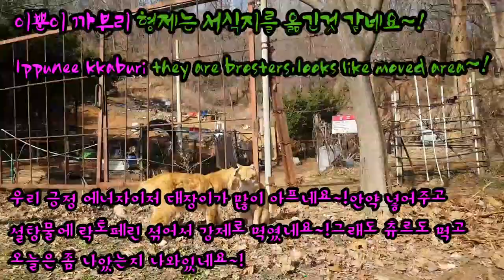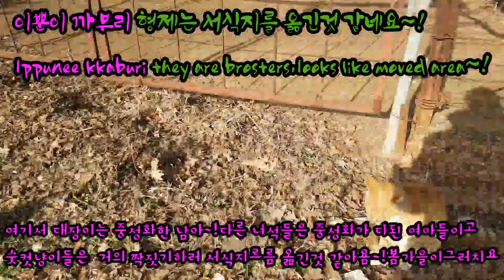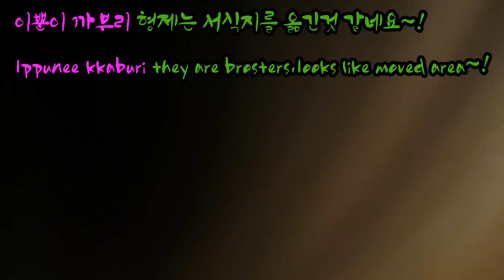길냥이들/이른봄의 나의냥이들은 집사와 함께 있네요